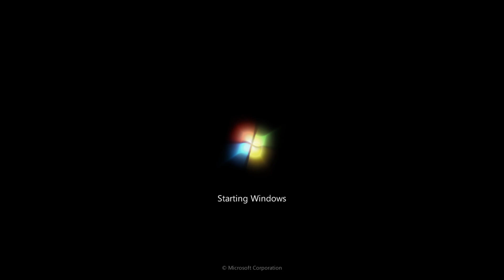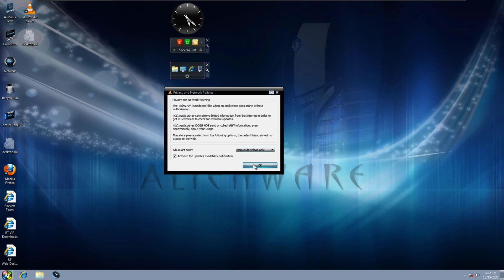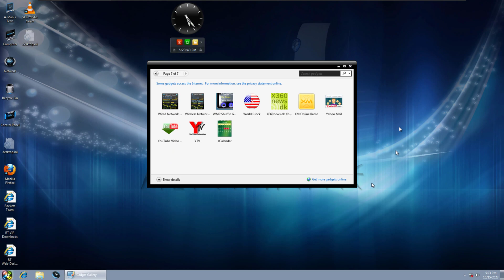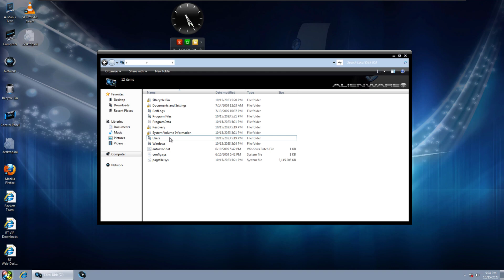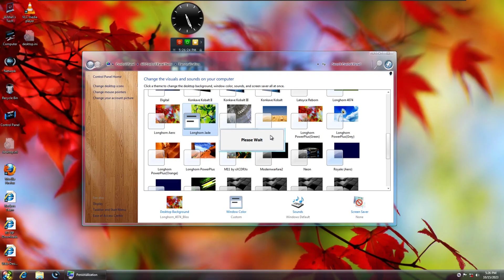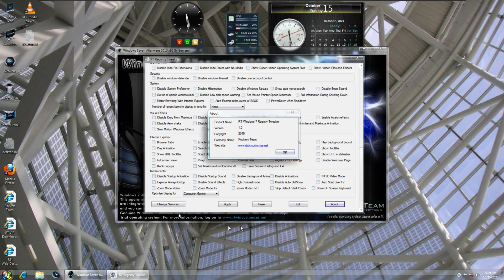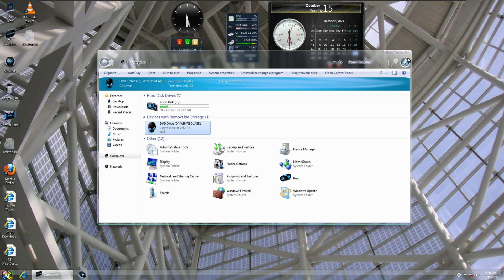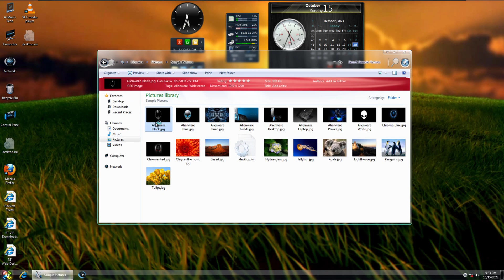Windows 7 Alienware 2010 - Bootleg Review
A Windows 7 bootleg that is themed around Alienware, and a followup to Windows Vista Alienware Edition...

Download Links (replace dot with a dot):
ISO - crustywindo(dot)ws/collection/Windows%207/Win.7.AlienWare.Edition.x86.ISO

Software used:
Video recorded using Camtasia 2022

My PC Specs:
▶ Windows 10 Home v22H2 x64